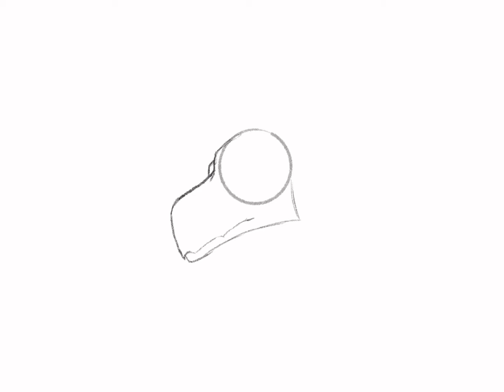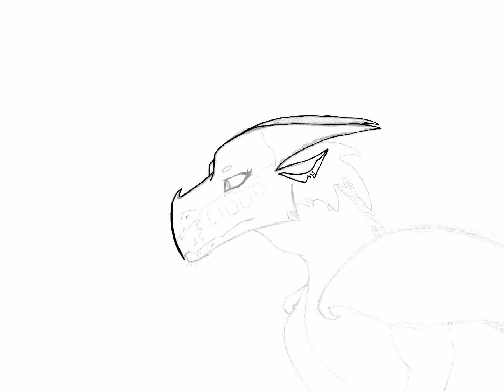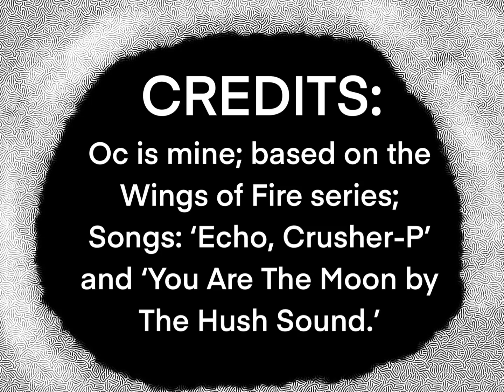Cobra Speedpaint | HAPPY HALLOWEEN! 🎃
Happy Halloween!

This is my Oc, Cobra!
I’m still working on the main bits of her backstory.

Edit: oh guess what. I basically sent her to oblivion yayyy. I felt that the ‘old’ Oc was a bit ‘edgy’ so I used ctrl + alt + delete on her :)

Based on the Wings of Fire series.

ALL I OWN IS THE ART!